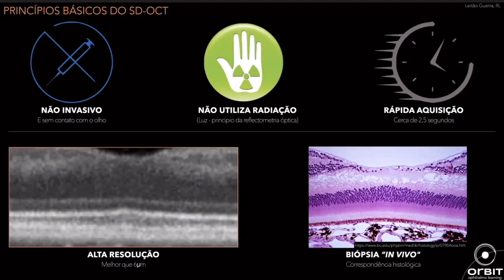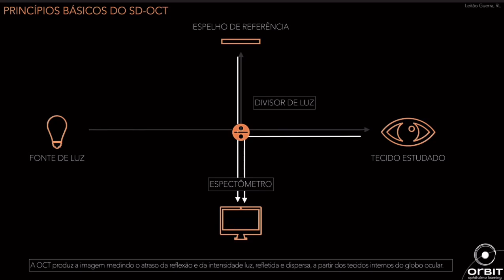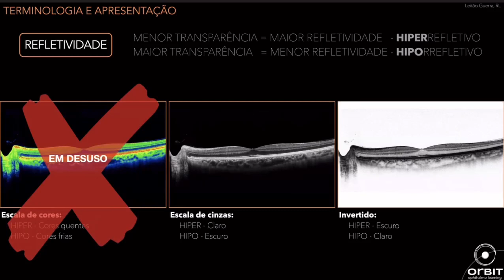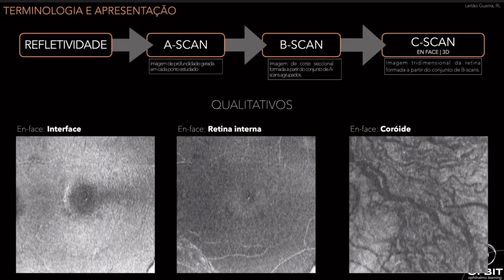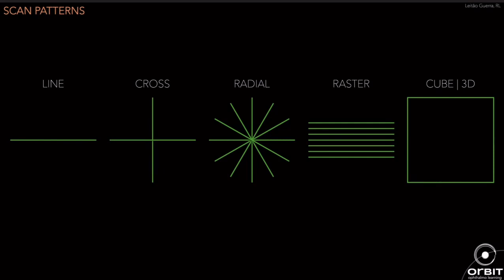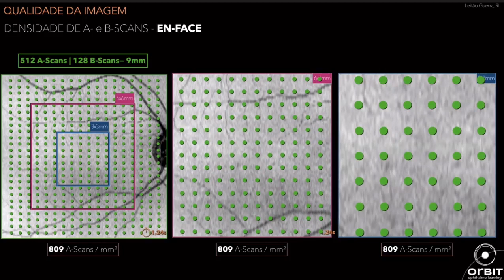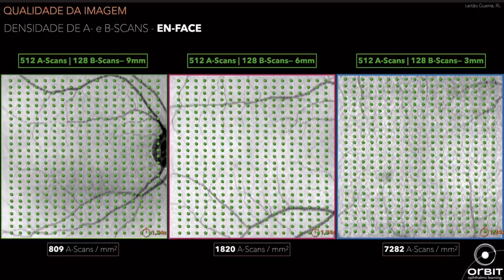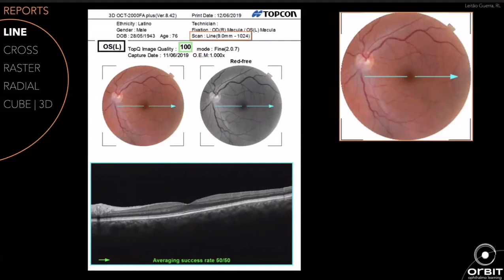Será que você realmente usa tudo que seu aparelho pode te entregar? Saiba como tirar o melhor provei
Será que você realmente usa tudo que seu aparelho pode te entregar? Saiba como tirar o melhor proveito do seu OCT com as dicas do Dr Ricardo Leitão Guerra nesta aula.

Encaminhe para seus amigos e colegas oftalmologistas.

O Orbit é a comunidade científica dedicada aos oftalmologistas - Potencialize seu conhecimento para conduzir seus casos com mais assertividade.

Continue sempre melhorando seu conhecimento clínico e suas habilidades cirúrgicas. No final, quem ganha é seu paciente.

Participe da Comunidade Orbit:
- Reuniões científicas
- Cursos
- Wetlabs
- Grand Round
- Técnicas cirúrgicas
- Podcast
- Exames
- Review de equipamentos
- Review de materiais cirúrgicos